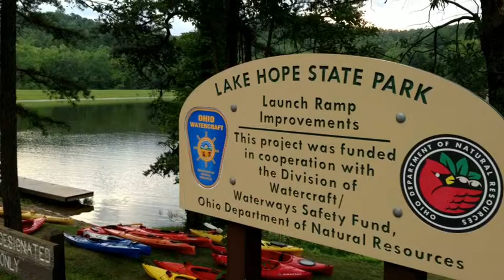Touch the Earth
Visitors to the Hocking Hills area of Ohio look to Mimi Morrison for outdoor adventure experiences like hiking, kayaking and cycling.